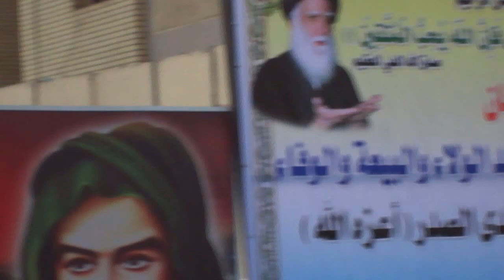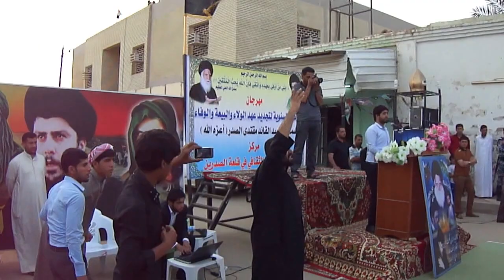مهرجان الطاعه والولاء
مهرجان الطاعه والولاء في الذكرى السنويه لتجديد البيعه للسيد القائد المجاهد مقتدى الصدر اعزه الله (جانب من المسرح الصامت الذي جسد معانات الشعب العراقي ) مركز بقية الله الثقافي في ميسان - قلعة صالح \